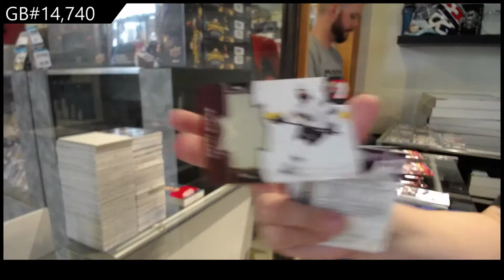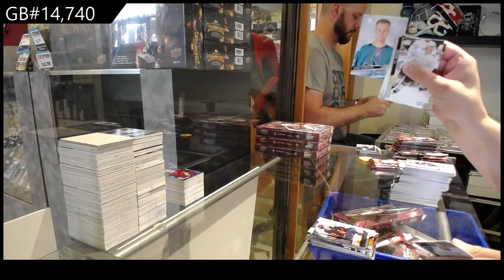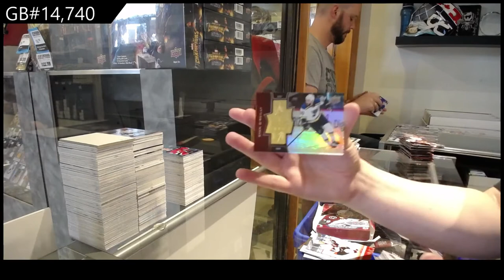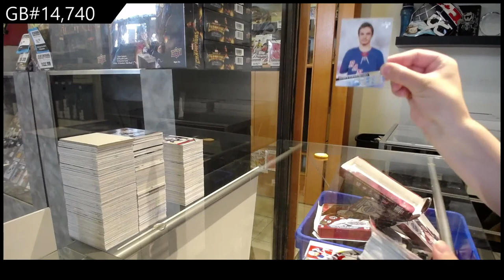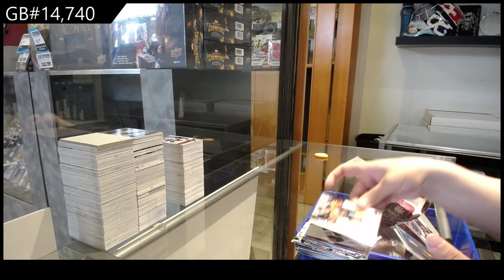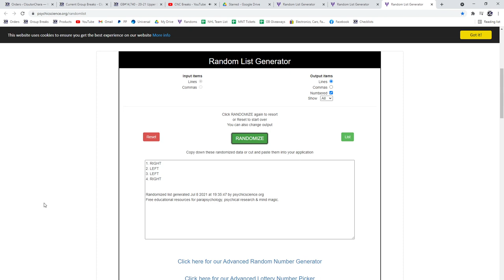20-21 Upper Deck Extended Hockey 12 Box Case Break - C&C GB #14,740